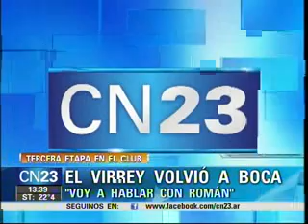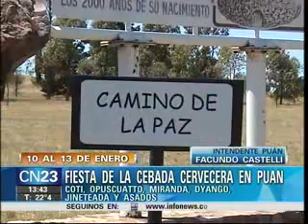CN23-Seronero. Se viene la Fiesta Nac. Cebada Cervecera en Puan. Nota Facundo Castelli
Ricardo Seronero para CN23 en la presentación de la Fiesta Nacional de la Cebada Cervecera en el Ministerio de Turismo de la Nación donde participó la Secretaría de Turismo de la Provincia, a cargo de Ignacio Crotto.
El evento  contó con la presencia de la subsecretaria de Promoción Turística de la Nación, Patricia Vismara; el intendente Facundo Castelli; el subsecretario de Turismo provincial, Roberto Diego Díaz y el presidente de la Comisión Directiva de la Fiesta Nacional de la Cebada Cervecera, Hugo Ruesga. La Fiesta se realizará del 10 al 13 de enero de 2013 en Puan. VIAJA POR TU PAIS, CONOCE PUAN. Emisión miércoles 19 de diciembre de 2012.